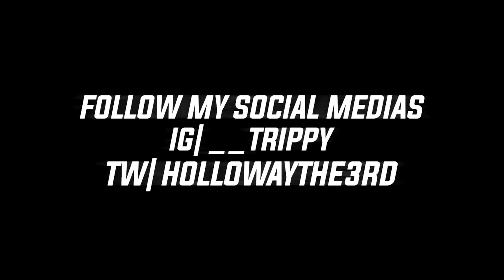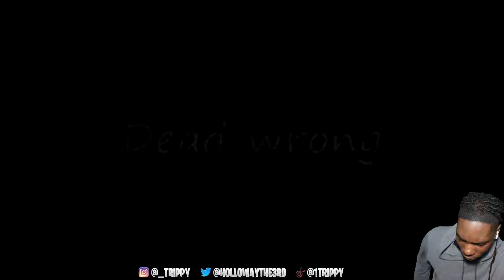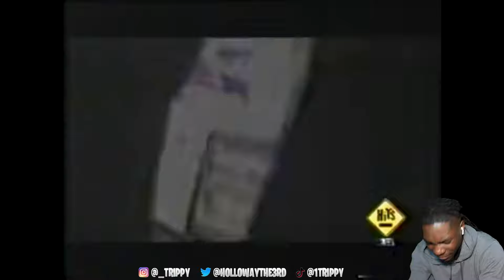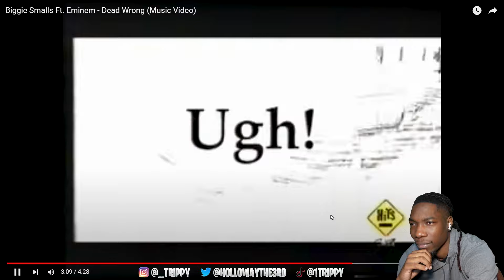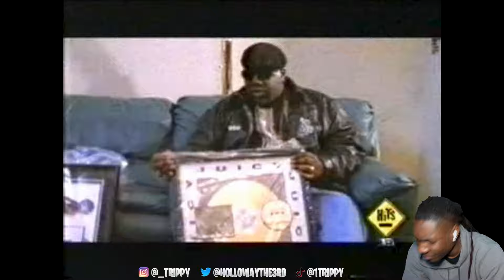WHAT IS THIS?! Biggie Smalls - Dead Wrong Ft. Eminem REACTION | First Time Hearing!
Biggie Smalls - Dead Wrong Ft. Eminem REACTION | First Time Hearing!